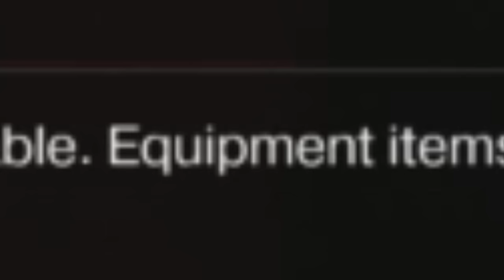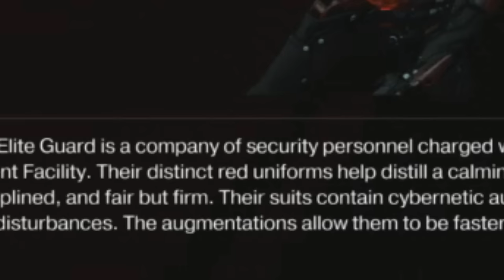Beagle plays ❰ DOOM ❱ #2: Rip & Tear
Looking for a way to support me? for more info.

After a short refresher on demon slaying, the Doom Marine leaps forward into a world of ripping and tearing. Also a world of shooting, punching, kicking, looting from dead bodies, stealing from robots, exploding, and general taunting.

Intro splash art: Nagassh